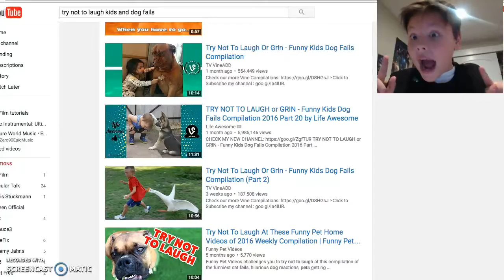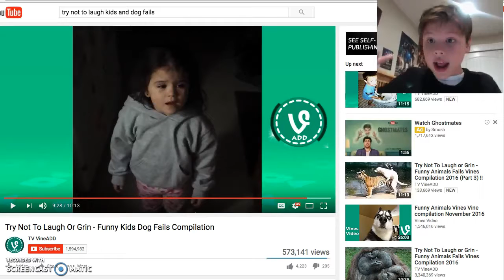TRY NOT TO SMILE CHALLENGE